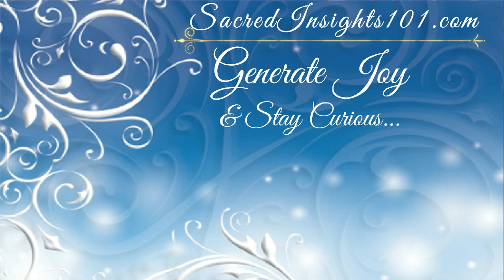You Lead With Your Energy!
You lead with your energy, that's what is felt first.